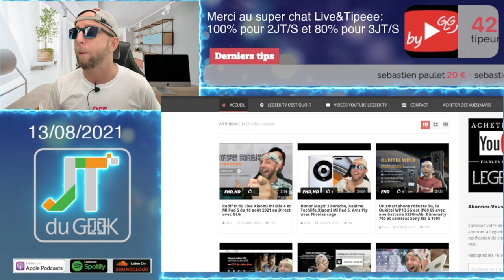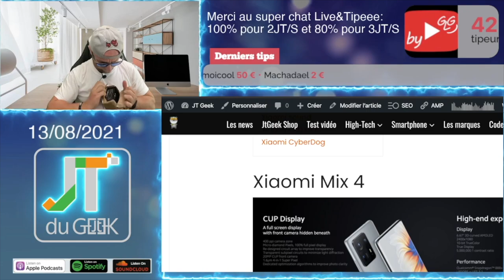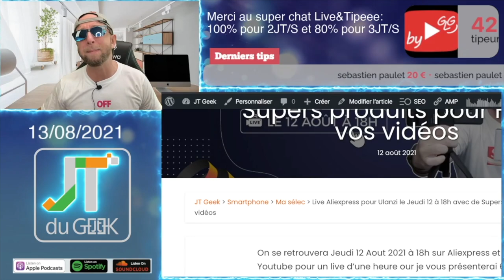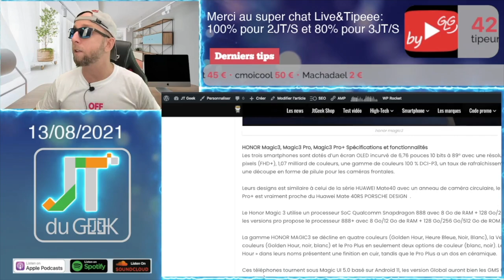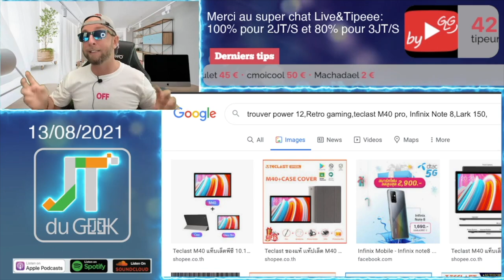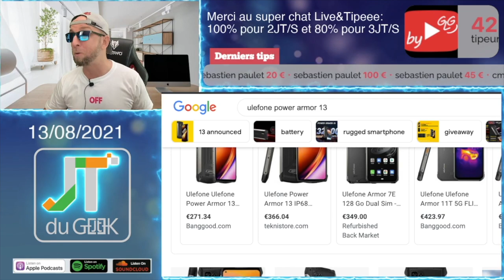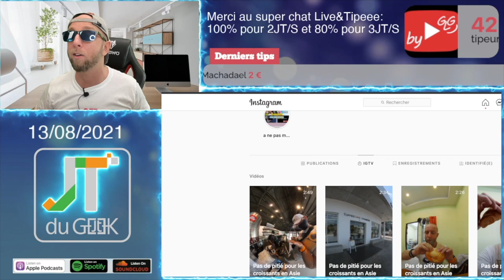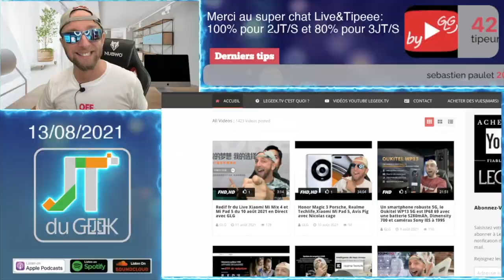JtDuGeek, Retour du roi avec le HONOR Magic3, Xiaomi Mi Mix 4,Moto G60S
By GLG